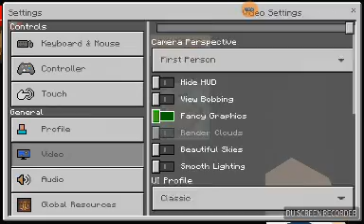Anruluxe play horror map is enderbrine,s horror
What,s going on guys my named is anruluxe i gonna play horror map in minecraft 1.2 versio and watchnig my video horror map because that,s my special day is April fools and becareful for kids below is 5 to 7 years old keep always a watching horror movie in dvd or book ok pleas subscribe to my youtube channel. Bye